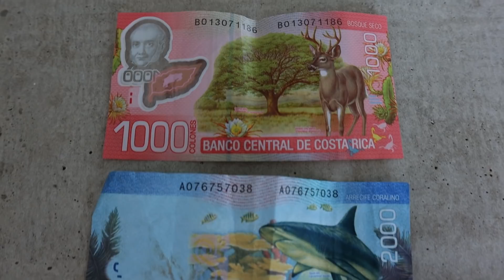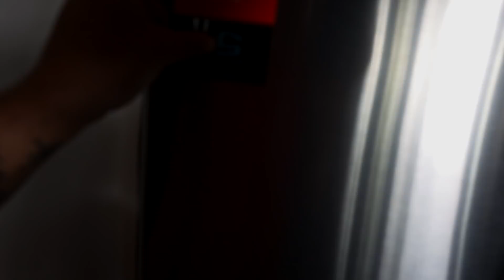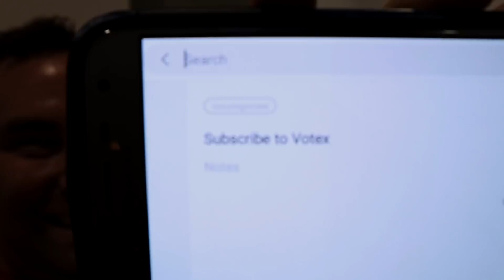It's A 3 Year Anniversary!! - Daily Life In Costa Rica 🇨🇷 - Episode 5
Happy weekend everyone! Today we have a celebration for our 3rd anniversary of living in Costa Rica. We had a good time with friends, the way life should be. Enjoy

Do you have a product, a travel related business or restaurant? Would be interested in working with us? We are
always looking for partnerships, especially you grow your business!

Don't have Airbnb yet? Click our link to get a $40 USD credit when you signup

VRBO and Homeaway

GEAR
Vlog Camera: Canon M6 Mark II
Canon 15-45mm M mount lens
2nd Vlog Camera: Canon G7X Mark II
DSLR: Canon 60D
Canon 50MM Lens (Best lens for the price)
Canon 10-22mm
Dead cat for Rode videoMic
Manfroto Backpack
Jobi Gorilla Pod
Camera Slider
LED Light
Camera Flash